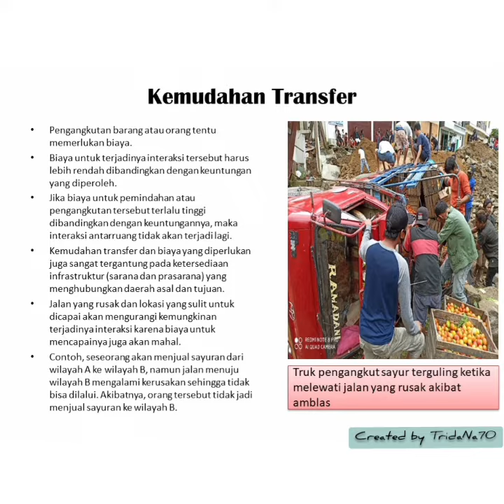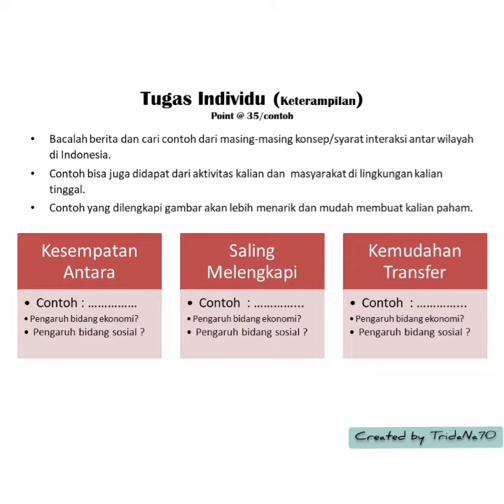270821 IPS VII - Interaksi Keruangan Antarwilayah di Indonesia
Setiap wilayah memiliki kebutuhan dan sumber daya yang berbeda-beda. Untuk memenuhi kebutuhan dengan keterbatasan sumber daya yang dimiliki maka interaksi antarwilayah tidak terelakkan.
Interaksi keruangan antarwilayah terjadi karena adanya kesempatan antara, saling melengkapi, dan kemudahan transfer.